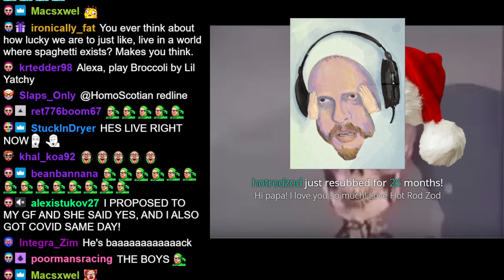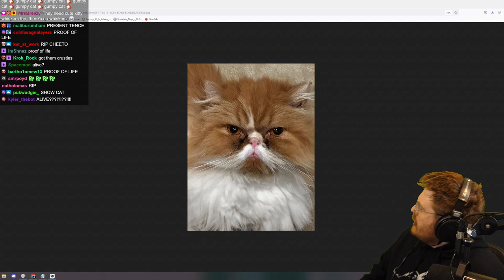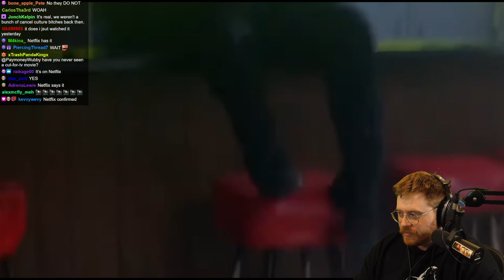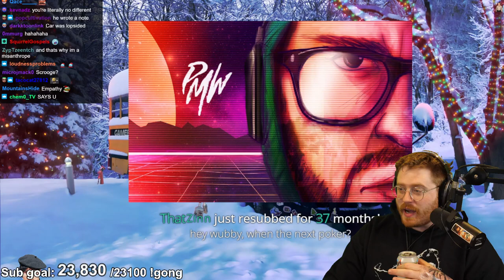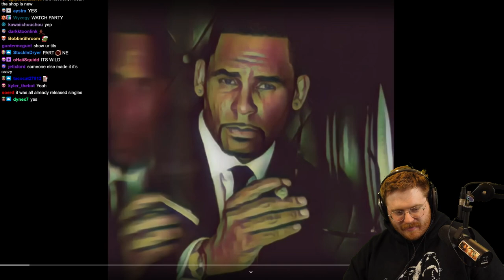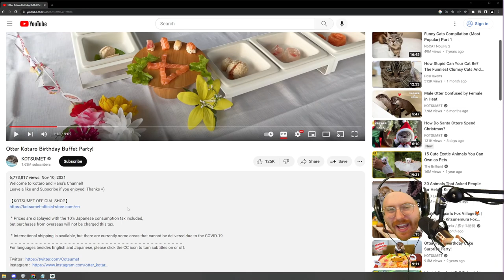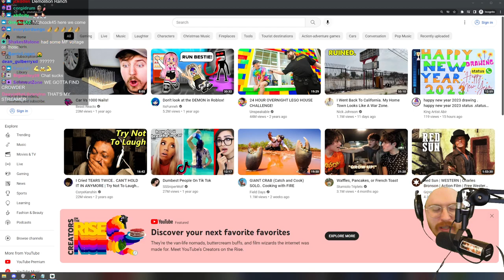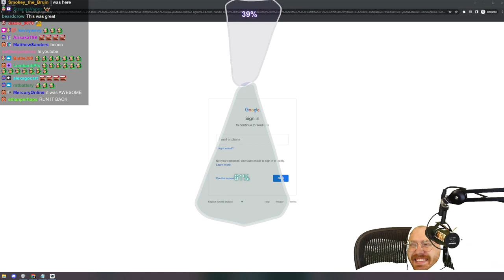Wubby Streams - Can Chat Find the Broccoli?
Original stream title: TESTING CHATS ABILITY TO LOCATE BROCCOLI
Date: 12/28/2022